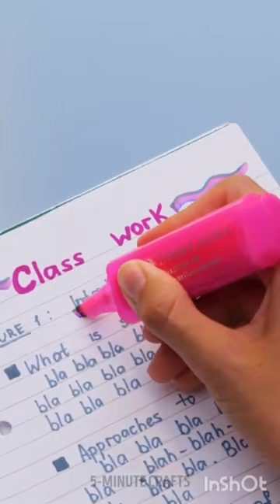crafts mycrafts myart carfts video